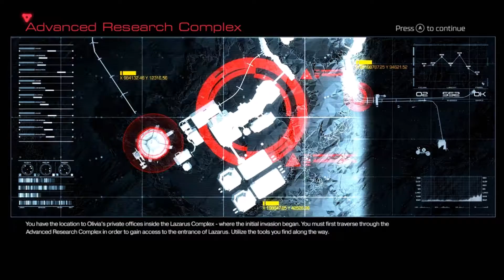Doom 2016 Playthrough Part 23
if you enjoy the video a like and sub would be appreciated but not required :)